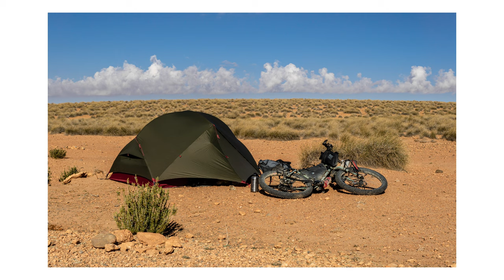Berbers Saved Me from Freezing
Cycling the world - should be Europe but taking a detour in Africa: episode 110
Have you ever wondered what it's like to cycle across Morocco in the winter? Well, I did it, and it was not as easy as I thought.
Continuing my global cycling journey leaving Missour, a small town in the east of Morocco, and headed south towards the Sahara. I had a map with some trails marked on it, but they turned out to be fake. I had to improvise and find my way through. Along the way, I saw some beautiful sights, camels and rolling hills. The nights were freezing cold, and getting out of my sleeping bag was a struggle.
The hardest part was when I reached a mountain range that I had to cross. There was no trail at all, and the locals told me it was impossible to go through. They were very kind and helpful, though. They escorted me through some narrow canyons and gave me a place to stay for the night. They also invited me for breakfast and showed me their hospitality.
The next day, I had to climb up the mountain to 2200m hiking up my bike. It was exhausting and painful, and I almost gave up when it started snowing. But then the weather changed and I saw the most stunning view of the valley below. It was worth it.
As I descended into the valley, I met two men on motorbikes who were waiting for me. They were the chief of the valley and his friend. The chief took me to the only compound where a Berber family lived. He asked them if we could stay with them for the night, and they agreed. They welcomed me into their home and treated me like one of their own.
The Berber (Amazigh is the more correct name) family was amazing. They sacrificed a sheep for me and cooked it on a fire. We ate skewers made with sheep liver wrapped in caul fat. It was something! We spent the evening in their kitchen, talking and laughing. They taught me about their culture and their way of life. They had no electricity or running water, but they were happy and generous.
This video is one of my favourites because it shows how incredible Morocco is and how friendly its people are and it also shows how bike travelling can take you to places you never imagined. I hope you enjoy it as much as I did.

*Some links in this description are affiliate links and therefore when clicked, if you buy the service or product I may receive a small commission at no extra cost to you off of that sale. My opinions on products and services remain unbiased.

00:00 Leaving Missour
01:41 Desert
02:36 Camels
02:59 Komoot joys
05:00 Wild camping
07:322 Lunch
08:09 Climbing
10:08 Breakfast
11:36 Climbing a& Snow
15:06 Descending
17:01 Meeting Le Chef
21:09 Night with Berber family
22:44 Postcards